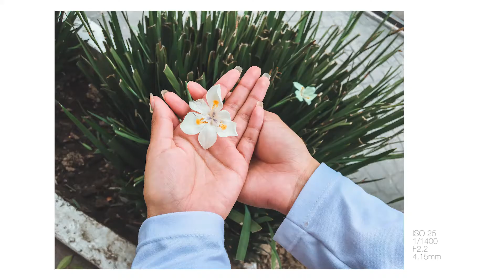3 MINUTOS DE FOTOS PARA HACER A DONDE QUIERA QUE VAYAS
Salimos a la calle a tomar fotos improvisadas con resultados geniales que debes practicar con tus amigos, pareja, familia, etc...